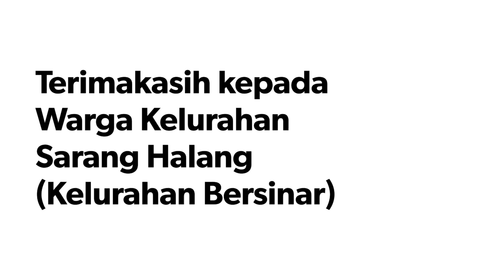Ucapan Selamat Memperingati Hari Anti Narkotika Internasional (HANI) 2023